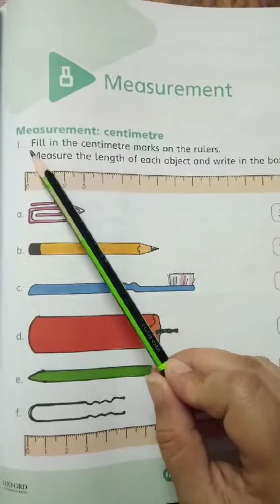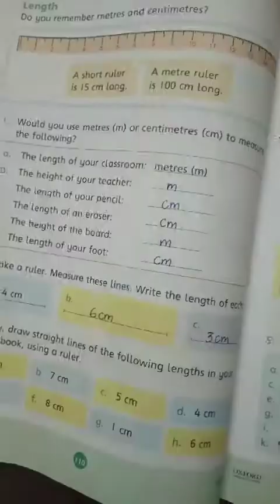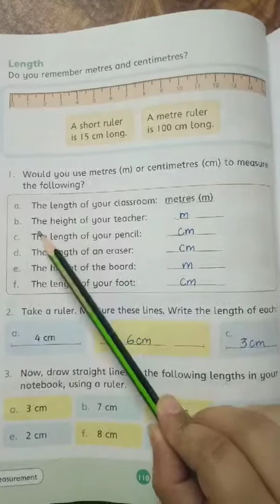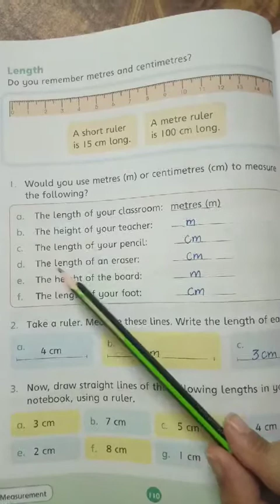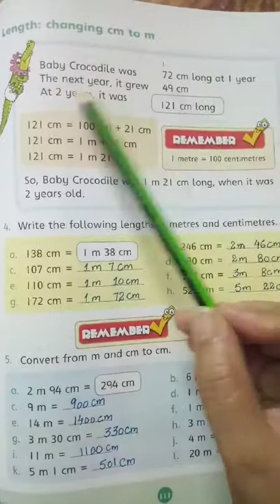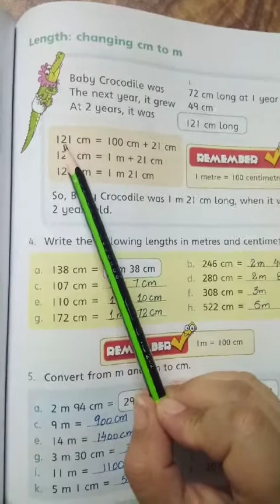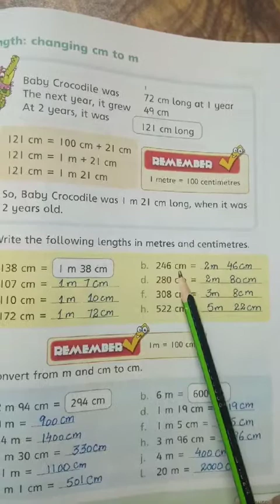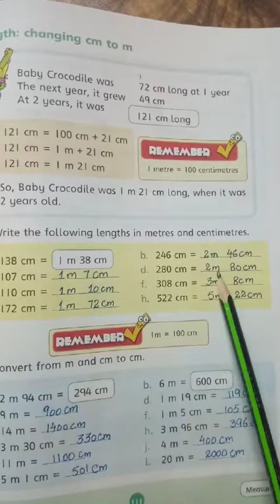Class 2, October, Math, lecture 3